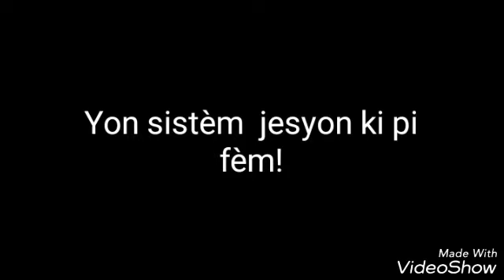PSA OF Doranda and Jean Widny Effectiveness